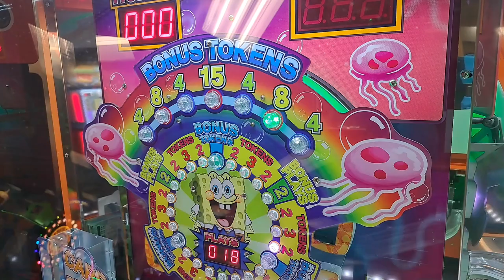Celebrating My 23rd Birthday At Chuck E. Cheese | Stephen M. Green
Celebrating My 23rd Birthday At Chuck E. Cheese